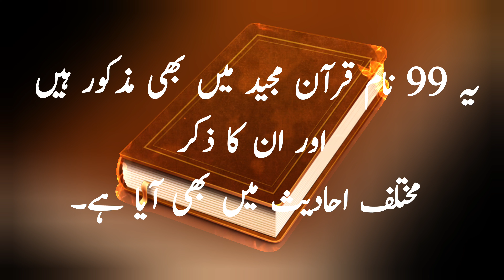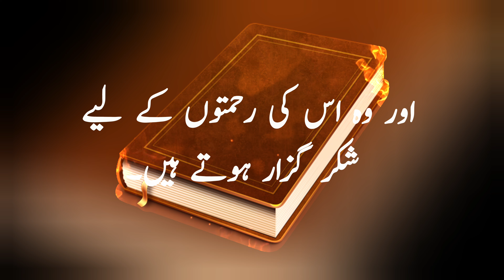How Many Names of Allah? | Asma-ul-Husna (99 Names of Allah) and Their Meanings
➤ You can also watch these videos:
how many names does Allah have Sheikh Assim Al Hakeem

Understanding The Meanings of Allah's Names - Mufti Menk

Asmaul Husna "99 Names of Allah" (Official Video Original HD) Mustafa Özcan Güneşdoğdu -Esmaül Hüsna

99 Names of Allah for Kids - Islamic Song
Vocals Only - Emma L Halim, Oualid El
Makami

CALL ALLAH BY THESE NAMES, LIFE WILL BE FILLED WITH BLESSINGS | Nouman Ali Khan

Is video mein hum baat kareinge Allah ke 99 naamon yaani Asma-ul-Husna ke baare mein. Aap jaanenge ke Allah ke kitne naam hain aur unki khasiyat kya hai. Yeh video aapko Allah ki rehmat aur uske asma ki ahmiyat se roshan karegi, taake aap apne imaan ko mazid mazboot kar sakein.

Importance Of Remembering Allah's Names 🩵
Every Name Of Allah Is Positive- Belal Assaad
99 Names of Allah for Kids - Islamic Song - Vocals Only - Emma L Halim, Oualid El Makami
99 Names of Allah

asma ul husna 99 names of allah with urdu translation
asma ul husna 99 names of allah atif aslam
asma ul husna 99 names of allah ptv
asma ul husna 99 names of allah with meaning in urdu
asma ul husna 99 names of allah ptv old
asma ul husna 99 names of allah slowed reverb
asma ul husna 99 names of allah download
asma ul husna 99 names of allah lyrics
asma ul husna 99 names of allah for baby
asma ul husna 99 names of allah ary qtv

99 Names of Allah
Asma-ul-Husna Explanation
Names of Allah with Meanings
Allah's Attributes
How Many Names of Allah
Asma-ul-Husna List
Benefits of Reciting Asma-ul-Husna
Importance of Allah's Names
Islamic Teachings on Allah’s Names
Learn 99 Names of Allah